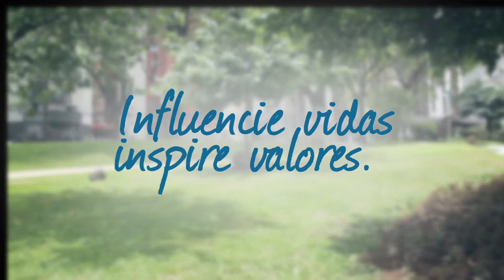Acontece na PIB 26/10/14